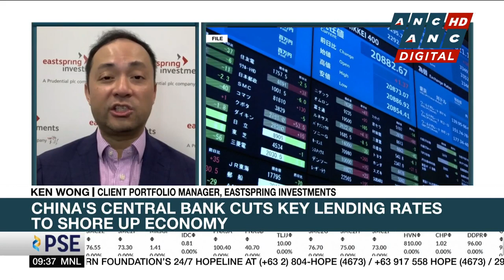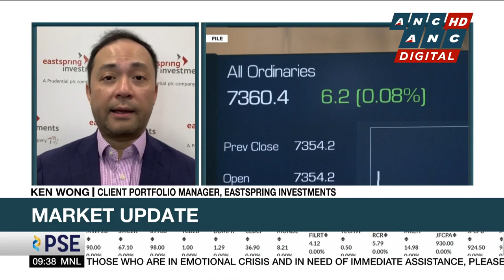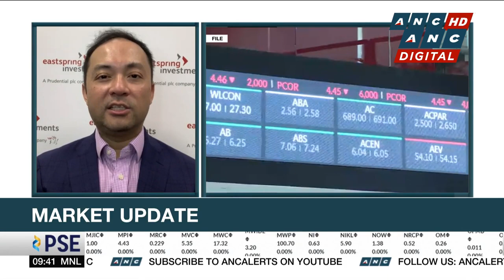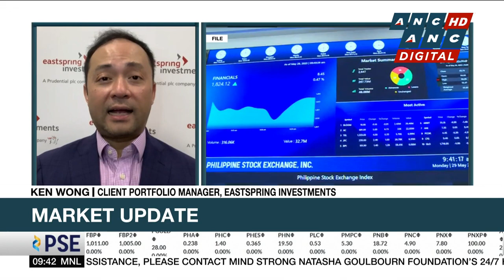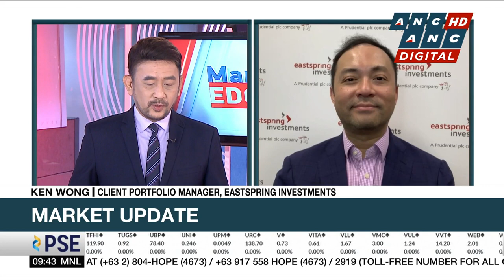How will China rate cut and other global economic catalysts impact Asian markets? | ANC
Market Edge: Stanley Palisada talks to Ken Wong, Client Portfolio Manager of Eastspring Investments, for his take on global and local markets.